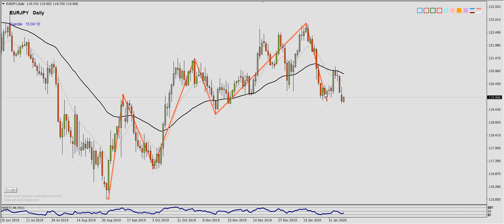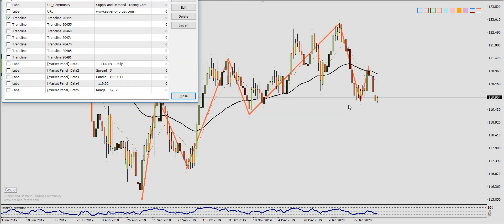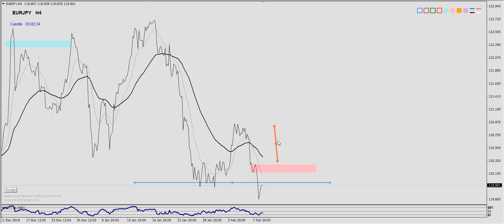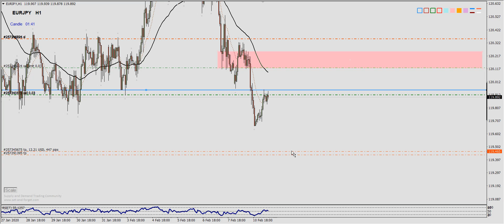eurjpy 11-2-2020 sell setup